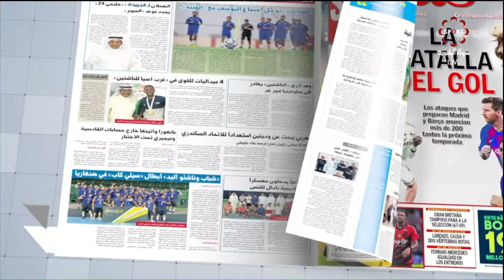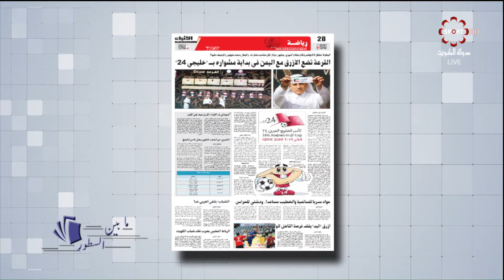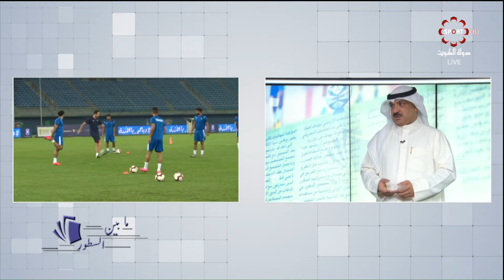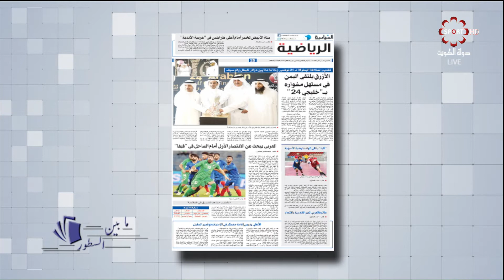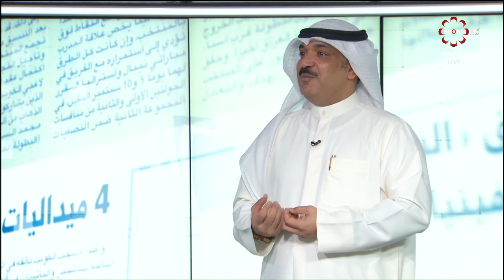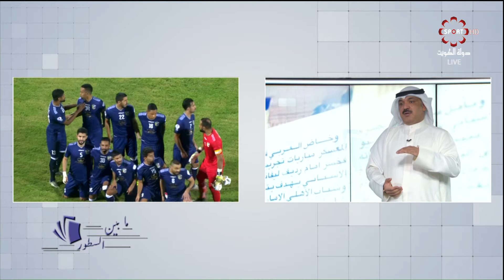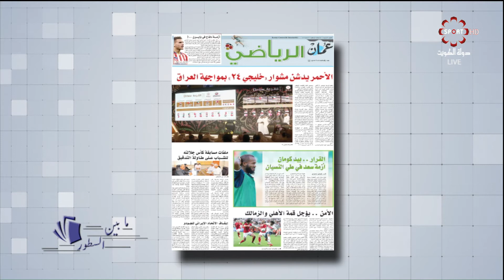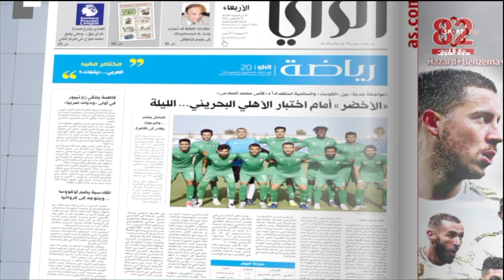برنامج ما بين السطور - الخميس 24 / 10 / 2019